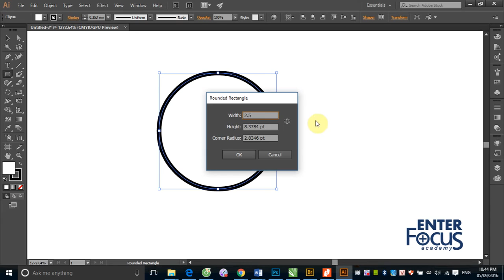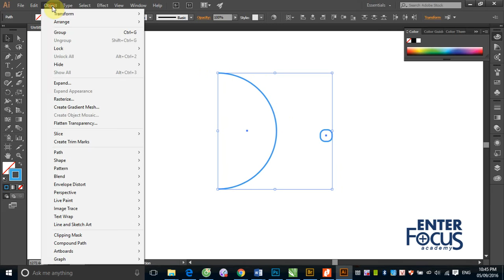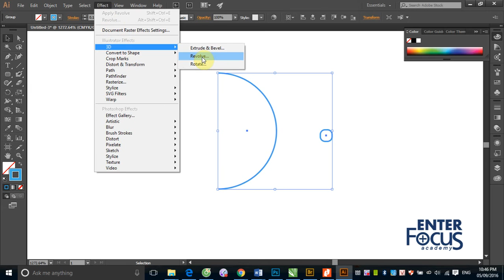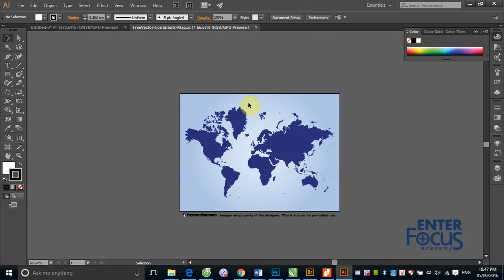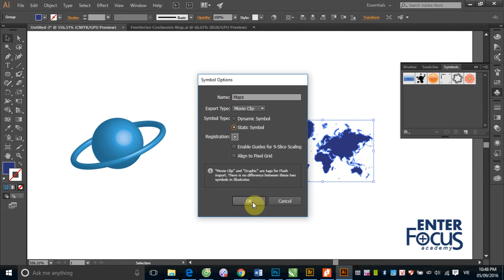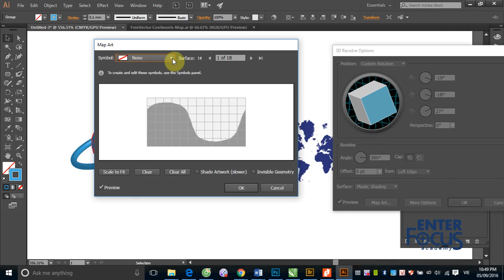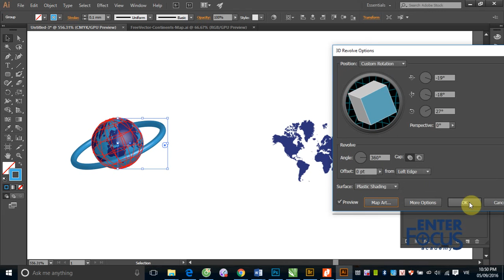Học Illustrator: Tạo quả địa cầu 3D trong Illustrator